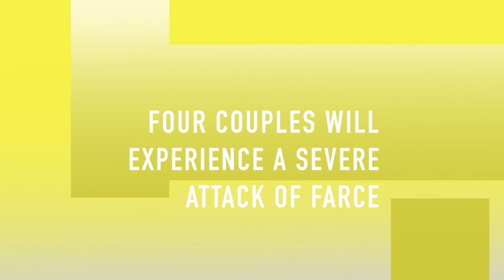OFFICIAL TRAILER - Neil Simon's Rumor | Lake Country Playhouse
As the confusions and mis-communications mount, the evening spins off into classic farcical hilarity!

Fridays at 7:30pm  |  Saturdays at 7:30pm  |  Sundays at 2:00pm

Appropriate Audience:  Ages 13+